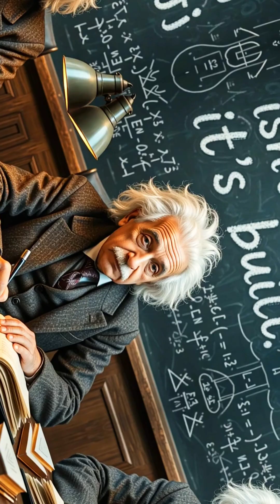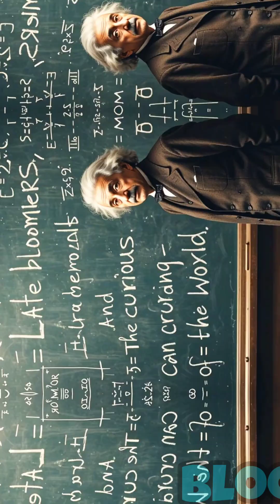From 'Failure' to 'Genius'- Albert Einstein!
Albert Einstein—once labeled dumb, slow, and a failure—became the greatest genius of all time! 🤯 But did you know he failed school, was a late talker, and even got expelled? This is the incredible true story of how curiosity and relentless questioning turned him into a legend!

🚀 In this video, you’ll discover:
✅ Why Einstein struggled in school 📚
✅ The childhood moment that sparked his genius 🧭
✅ How he taught himself math, philosophy, and physics
✅ The 1905 Miracle Year that changed science forever!

Genius isn’t born—it’s built. Einstein proved the world wrong… So can you. 🔥

📌 Primary Keywords-

How Einstein became a genius

Einstein success story

From failure to genius

Einstein childhood story

The truth about Einstein

Genius mindset

📌 Secondary Keywords :-

Science motivation

Inspirational scientist stories

How to think like a genius

The power of curiosity

School dropout success stories

Einstein 1905 miracle year

How Einstein changed the world